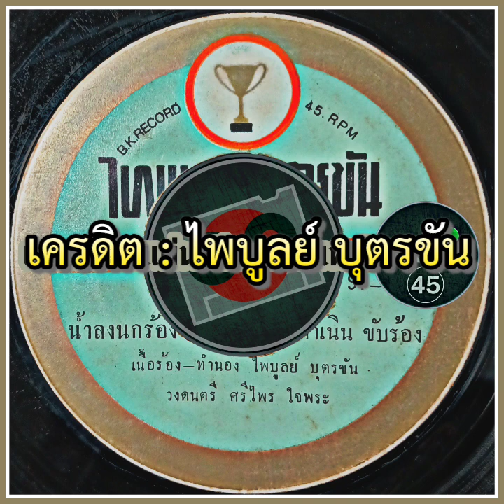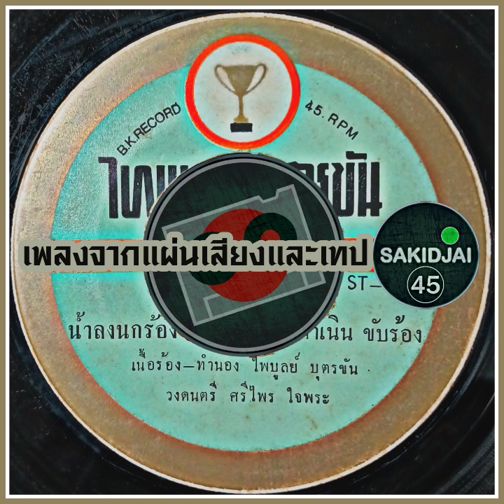พรไพร เพชรดำเนิน - น้ำลงนกร้อง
เครดิต : ไพบูลย์ บุตรขัน